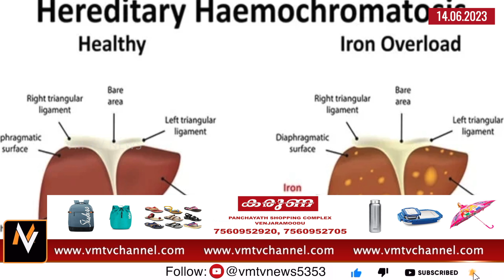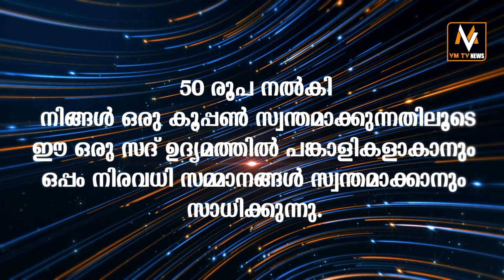ലോകരക്തദാനദിനത്തിന് പ്രസക്തിയേറെയുണ്ട്.എല്ലാ വര്‍ഷവും ജൂണ്‍ 14ന് ലോക രക്ത ദാന ദിനമായി ആചരിക്കുന്നു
lPL7UB7XvP5xBXqYlN3yQhI0bAVGvQeYZTG

lPL7UB7XvP5xBXqYlN3yQhI0bAVGvQeYZTG